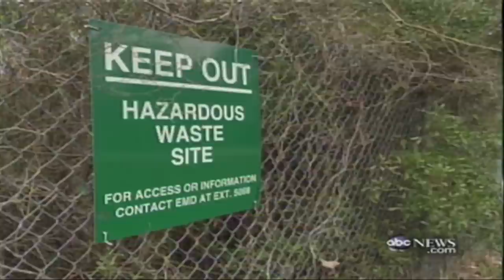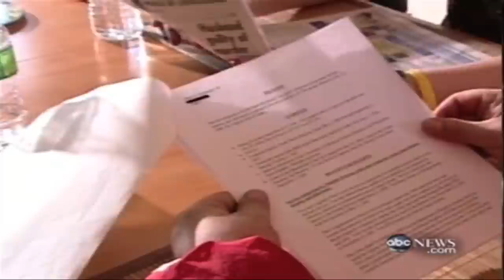Government Covers Up Toxic Water Making Soldiers Sick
Soldiers stationed at a military base were exposed at the military base Camp Lejeune over decades.

Chapters
0:00 - Intro
0:25 - Marine Almost Dies
0:49 - Drinking Water Contaminated
1:20 - Government Admits The Truth
1:54 - More Cases To Come